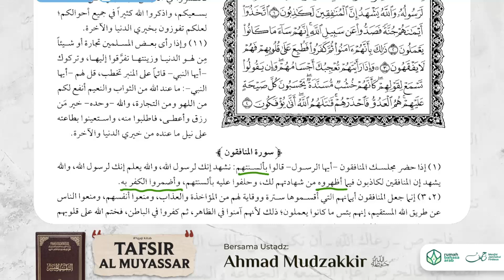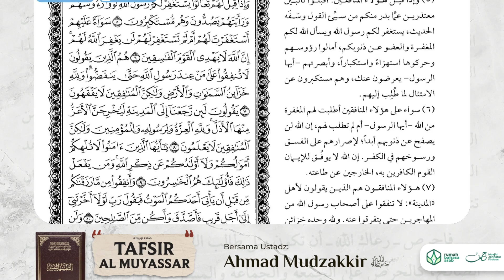Tafsir Al-Muyassar | Surah Al-Munafiqun: 1-4